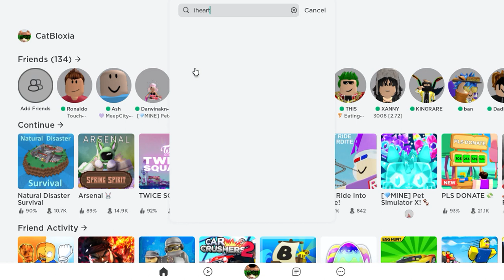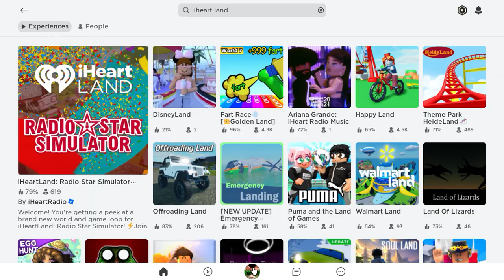How to get a free radio head accessory in iheart land